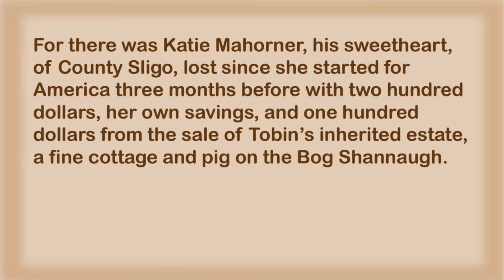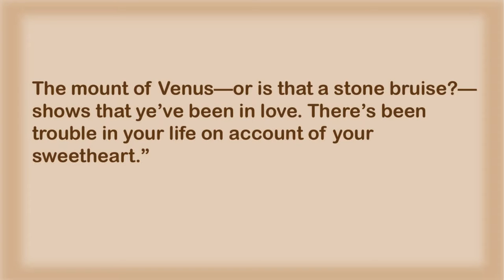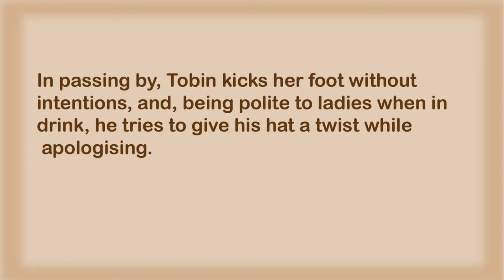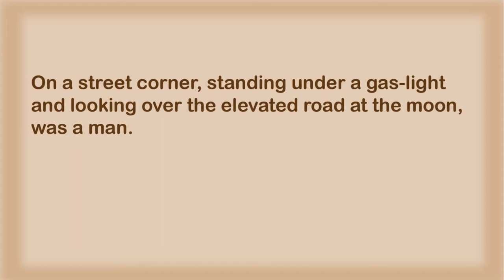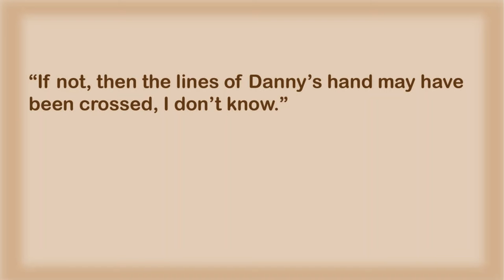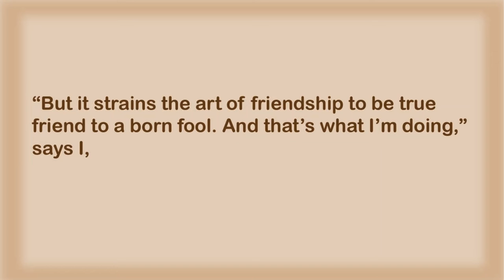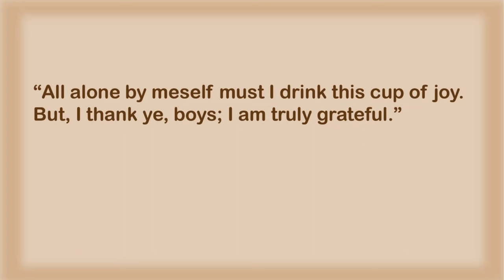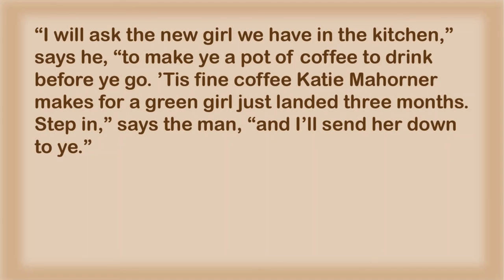Learn English Through Story| English Listening Practice| Tobin's Palm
Let's learn English through story!
You can improve your English pronunciation and listening skills with this English story with subtitles.

Some vocabulary:

'Tis: It is
Ye: You
Palmist: A palm-reading person, someone who practices palmistry